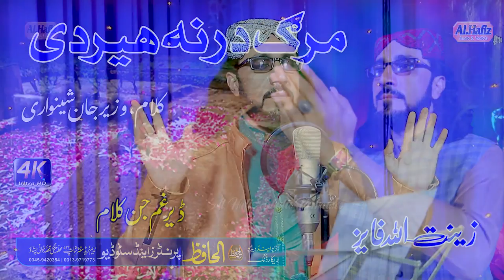مرگ درنہ ھیر دے || Zeenatullah Faiz || Pashtoo HD 2022 Nazam || Marg Darna || کلام،وزیرجان شینواری